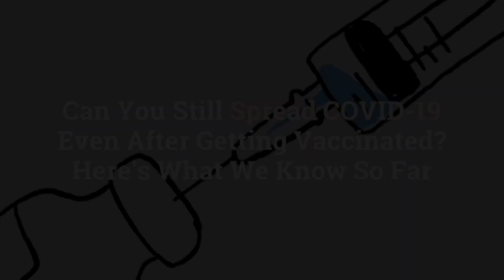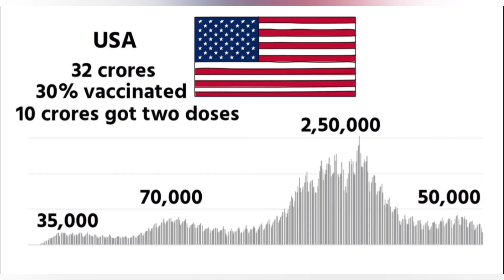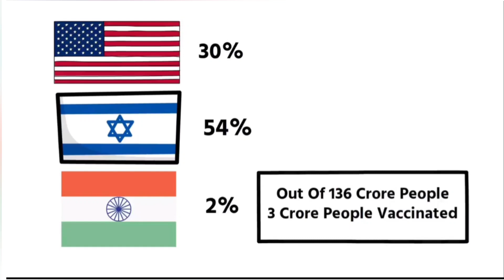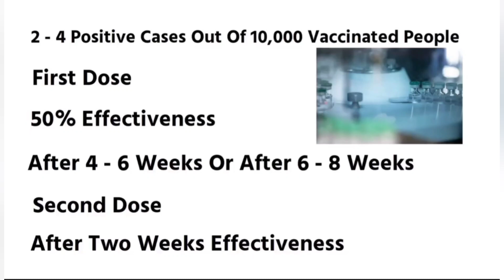Will We Get Corona Even After Vaccination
hi guys,
In this video i'm going to Explain about...
Some people are testing corona positive event after vaccination. What are the reasons behind it. How many vaccines available in India. How many vaccines are being produced in India. What are the companies that produce corona vaccine in India. How much time it will take to vaccinate all people in India.
guys plz watch all videos till the end...
thanq..